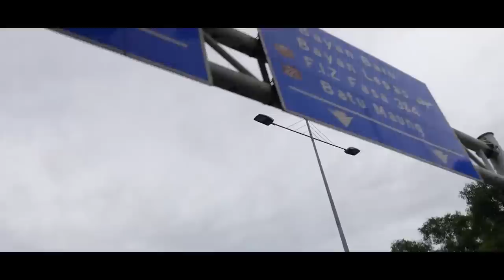BAMII AND FANS BAMII..RIDE TO BATU FERRINGHI..